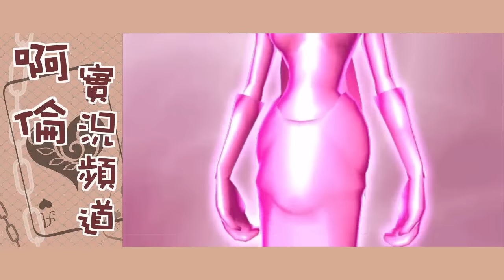《數碼寶貝大冒險》56part2：薔薇獸！熾天使獸！神聖天女獸！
本作是根據80年代知名動漫《數碼寶貝》改編而來的一款PSP角色扮演遊戲，遊戲的劇­情將會在原動漫的基礎上追加全新的動畫結局後的劇情。遊戲中將會登場140種以上的數­碼獸，多名同伴數碼獸可以發動合體技進行強力攻擊。在大地圖上行走的野生數碼獸接觸後­會引發不同事件，原作未登場的數碼獸夥伴究極體可進化。遊戲中的同伴羈絆系統和系列主­角均會登場的數碼迷宮以及數碼獸寶貝成要素讓這款絕對絕對值得期待！

要是您覺得不錯的話可以幫忙給個讚和分享，當然也歡迎您的訂閲和留言的。謝謝~